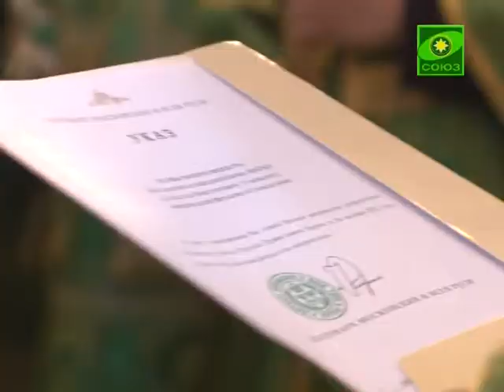Патриарх Кирилл отслужил в Троице-Сергиевой лавре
В день преставления преподобного Сергия, игумена Радонежского, всея России чудотворца, Святейший Патриарх Московский и всея Руси Кирилл совершил Божественную литургию в Свято-Троицкой Сергиевой лавре. Предстоятель Русской Православной Церкви также возвел в сан митрополита архиепископа Вятского и Слободского Марка.